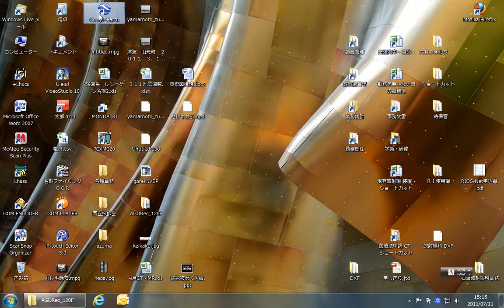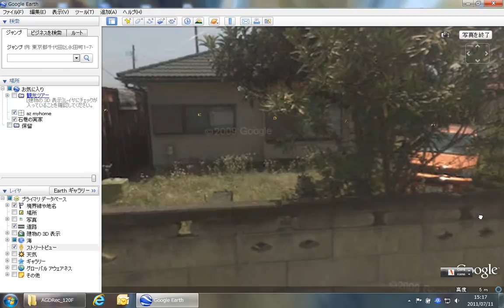被災前の石巻市南浜町の実家 Ishinomaki house before the earthquake.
ストリートビューに被災前の石巻南浜町の実家がありました。
この一帯は壊滅状態で、我が実家も跡形もなくなっています。
このようなストリートビューを残していおいてくれたグーグルさんに感謝です。

This is a Street View's home  before the earthquake.
This area was devastated by the tsunami.
Anything in the house is not nothing left.